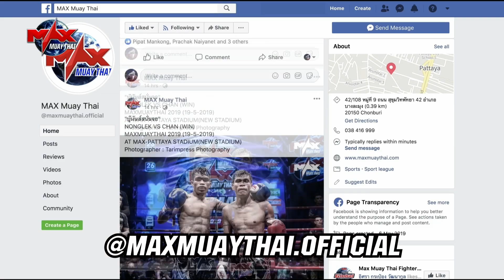[ THAILAND VS FRANCE ] ก้องผาขาว อ.ยุทธชัย VS JEAN SAVIGNY | MAX MUAY THAI (24-11-2019) M3